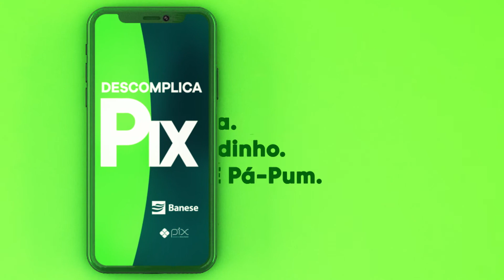PIX Banese 01